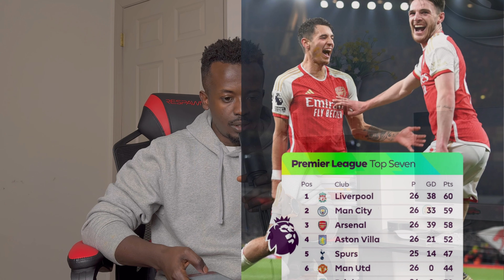የእንግሊዝ ፒሪሜርልግ Match Week 26 Post Match Reactions በአማርኛ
Welcome to "KuasMedia," the ultimate hub for English Premier League enthusiasts! If you're passionate about football and want to get ahead of every match week with predictions that are as precise as a striker's finish, and analyses deep enough to rival a manager's playbook, then you've found the right channel. Our videos meticulously break down upcoming matches, discuss team dynamics, player forms, and tactical setups to give you a thorough understanding of the beautiful game. Join us every week as we predict outcomes, analyze past performances, and fuel your love for the game.

!SUBSCIRBE በማድረግ ቤተሰብ ይሁኑ!